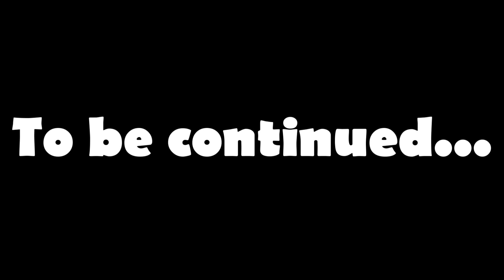SPACECRAFT! Episode 1: Pilot! [Minecraft]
So today we kick off a new series! The world has started to end and so we've taken off to mars to start a new! Will we survive? If so how long?

Links:

Join our server: draconiamc.gamename.net